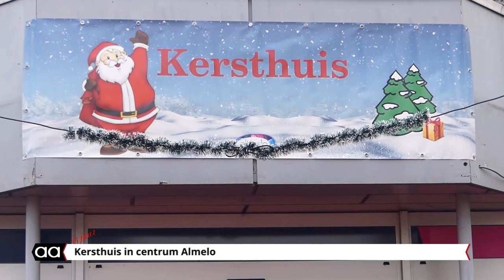Kerstkorenfestival, Doelenkerstmarkt en Kerstparade